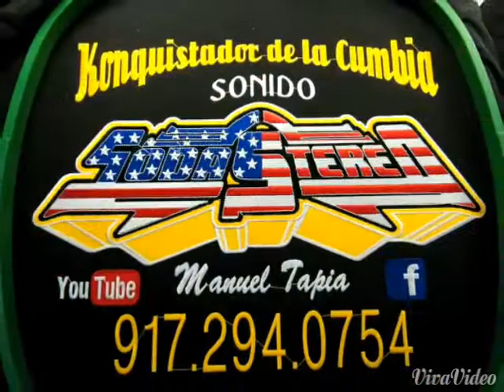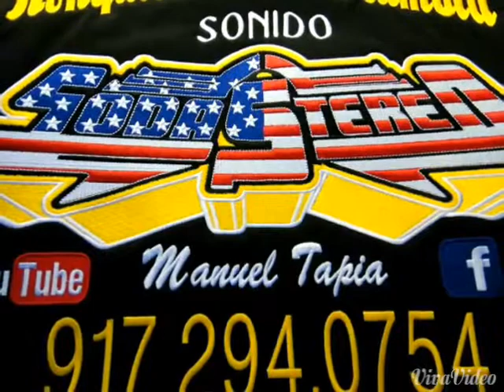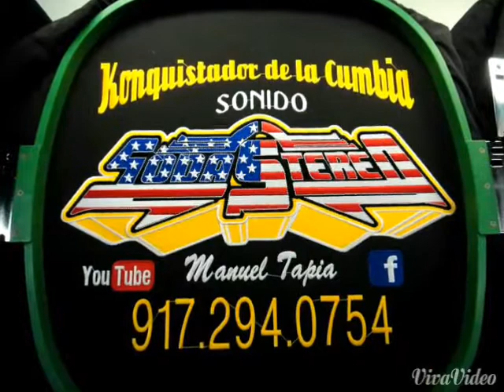SONIDO SODA STEREO LA CUMBIA DEL SOL